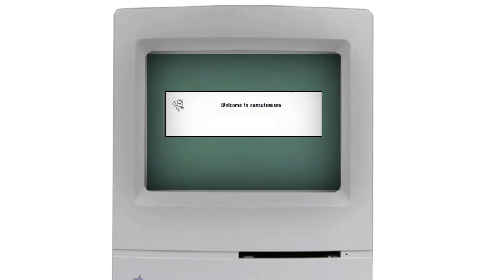guida - collegare una presa elettrica